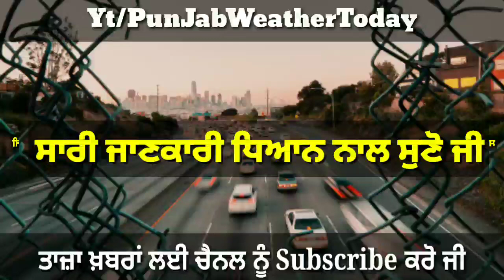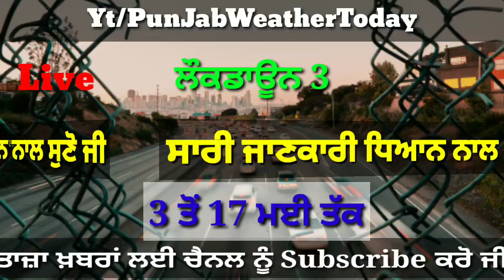punjabi news today live - Punjab Weather Today - Punjab News